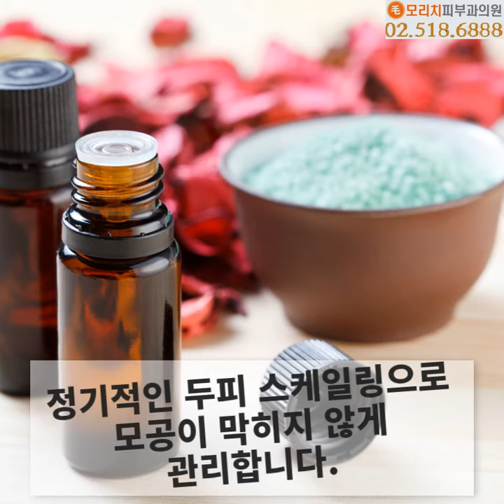탈모관리 두피관리 탈모예방 모리치피부과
두피도 피부라는 사실!
그래서 두피도 관리가 필요합니다.